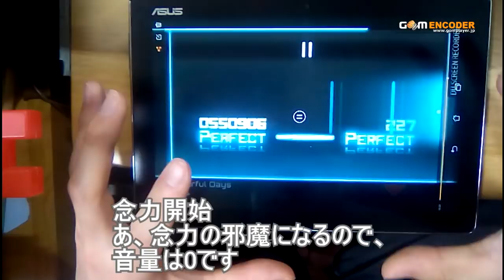念力で音ゲー出来た【4月1日】